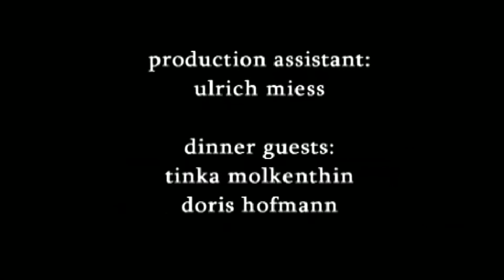Shut Up and Cook! Episode 6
Recipes:

APPETIZER - AVOCADOS WITH A WALNUT-VINAIGRETTE

50 g chopped walnuts
1/2 bunch of chives
1 orange
2 tbs lemon juice
salt, pepper, sugar
2 tbs walnut oil
2 ripe avocados

Chop a third of the walnuts, chop the chives. Peel the avocado and slice it.
Squeeze half of the orange and mix with the lemon juice, sugar, salt, pepper and the walnut oil.

Pour over the avocados and sprinkle chopped walnuts and chives on top. Decorate with whole walnuts and orange slices.

MAIN COURSE  - SPAGHETTI A LA CHARLOTTENBURG

Ingredients for 4 servings:
500g ground beef
500g canned tomatoes
1 small can of tomato sauce
3-4 cloves of fresh garlic
1 large onion
2 carrots
4 bay leaves
thyme
oregano
estragon
olive oil
sweet paprika
1 bottle of dry red wine
500g spaghetti

Chop the onions as well as the garlic. Cut the carrots in very thin slices.

Sautée the onions in olive oil. Add the ground beef and let it simmer for a while. Add the carrot slices and keep on simmering. Stir in the peeled tomatoes, tomato paste, oregano, thyme, estragon, bay leaves and sweet paprika. Season with salt and pepper and finally add the garlic.

Spaghetti go nicely with this sauce.

DESSERT - BANANAS IN RED WINE

4 bananas
2 cups of red wine
half a cup of walnuts
1 cup of sugar
1 piece of ginger (1 inch thick)
2 cloves
1 stick of cinnamon

Peel and slice the ginger. Chop the bananas and the walnuts. Heat the red wine, then add the sugar, the ginger slices, cloves and the cinnamon stick.
Please do not boil! Only heat it!

Sieve it and let it cool down, then put it in the fridge for an hour.

Sprinkle it with the chopped walnuts before serving.